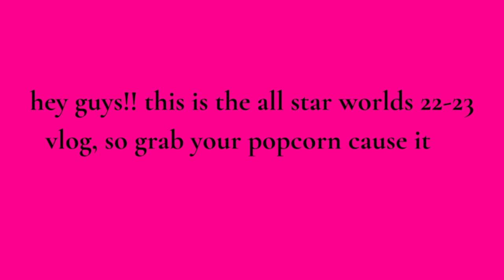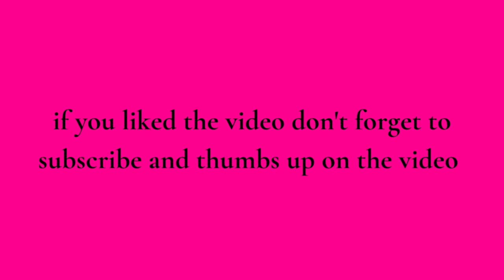all star worlds| 22'-23' season | vlog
we ate it upppppp
UC09dhIwjjTYyTt8ZpwDCcKA